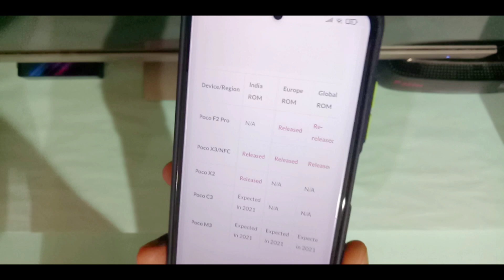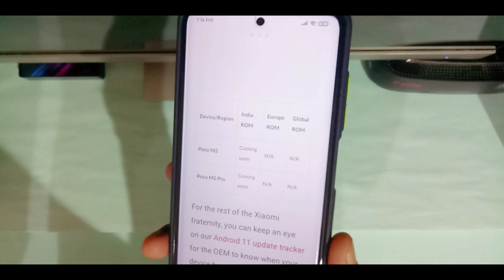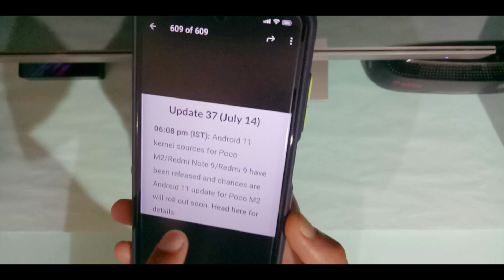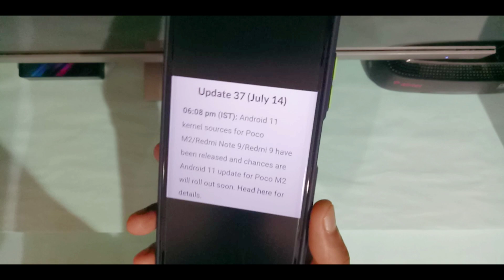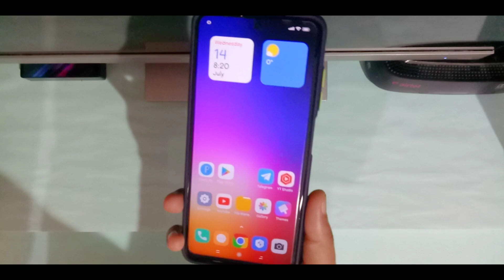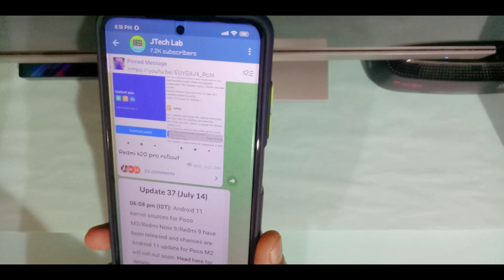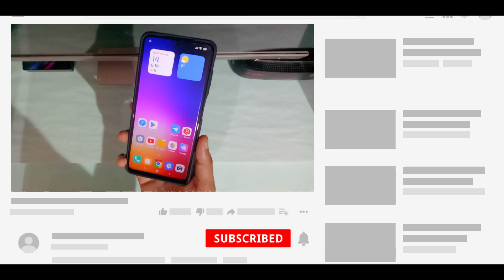Miui 12.5 Android 11 Poco Devices Rollout India | Poco X3, X2, M2, M2 Pro, M3, C3 India Rollout Date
FOLLOW ME --😊😊

Please.